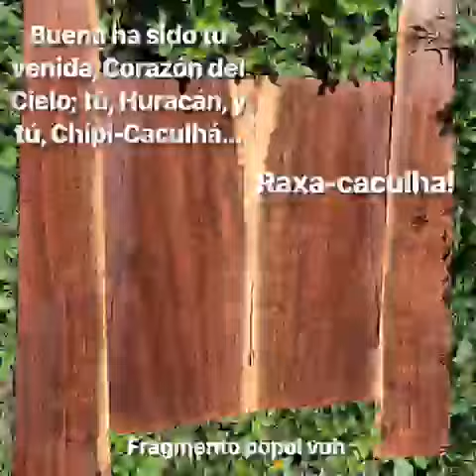Rayo hermoso ⚡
Árbol seleccionado para instrumentos musicales, que fue alcanzado por un rayo